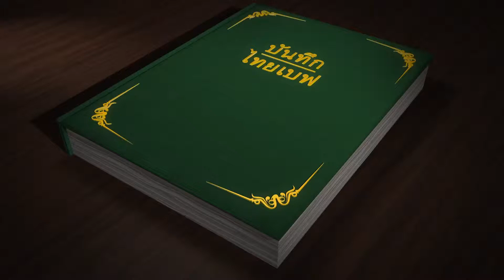บันทึกไทยเบฟ - โครงการไทยเบฟรวมใจต้านภัยหนาวปีที่ 16 ตอน 2